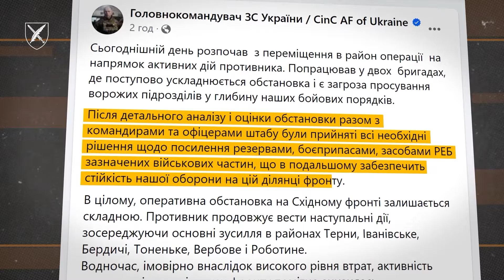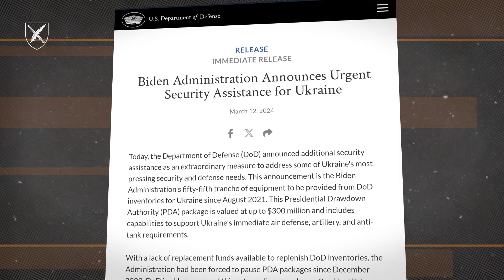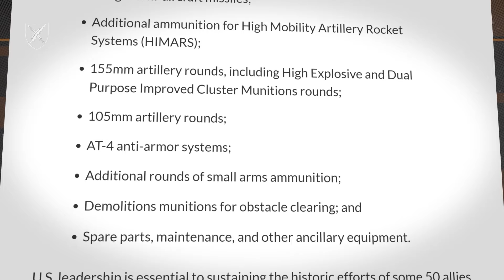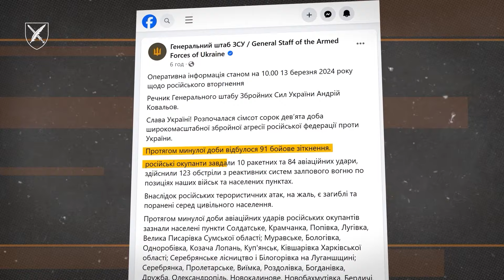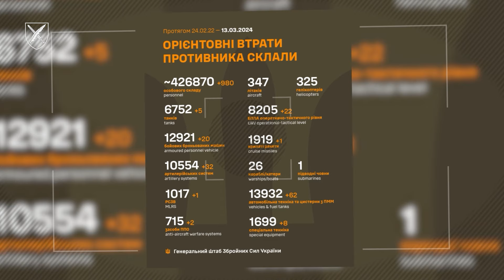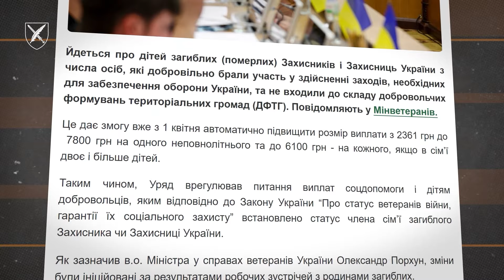ДОПОМОГА від США. Гарячий АВДІЇВСЬКИЙ напрямок! На території росії тривають БОЙОВІ ДІЇ.